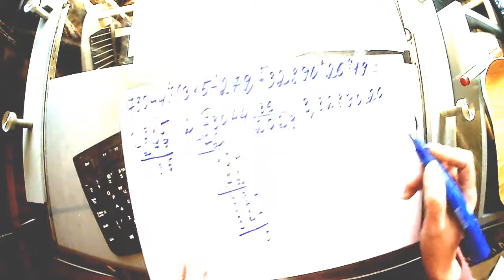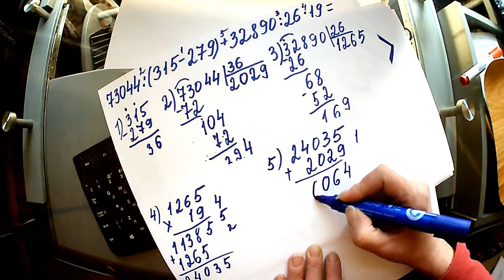Математика 5 класс. ВПР №9